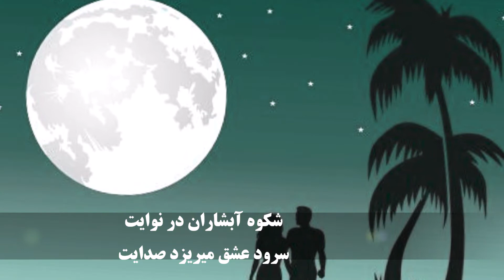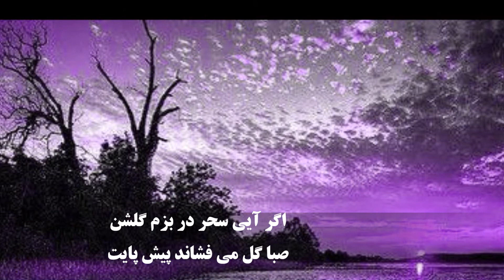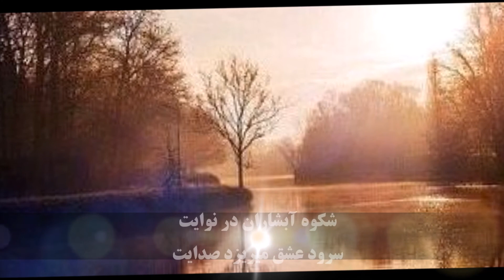بزم گلشن/سرایشگر/ بانو عزیزه عنایت: دکلمه/ بانو آسایش سدید